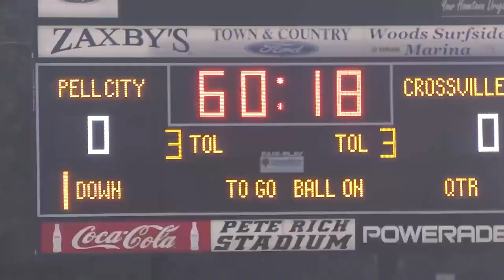Pell City Football 2021 Hype Video